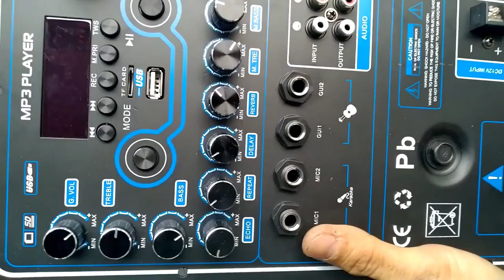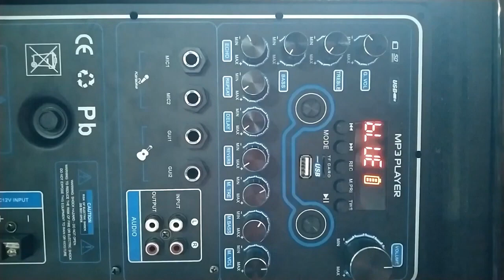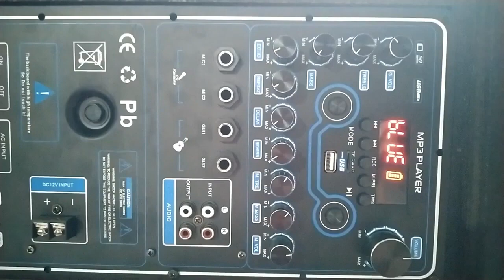Mạch loa kéo Reverb Echo DSP dùng FET 200W 8 ôm 400W 4 ôm , loa kéo ĐÔI 5 – 4 – 3 tấc, ĐƠN 5 – 4 tấc